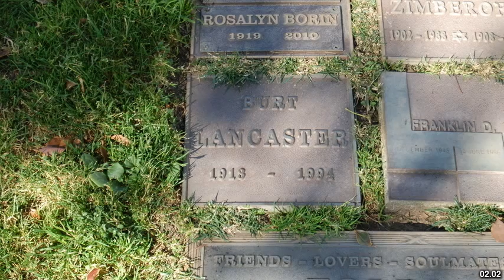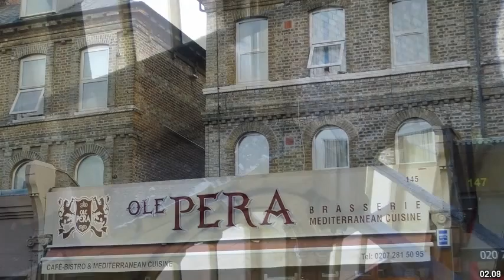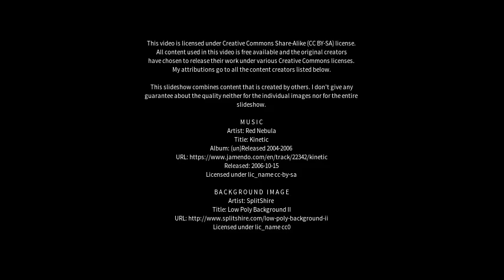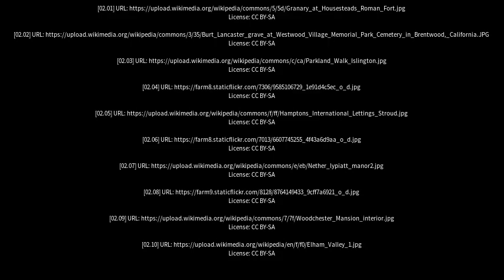Best places to visit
Best places to visit - Stroud (United Kingdom) Best places to visit - Slideshows from all over the world - City trips, nature pictures, etc.